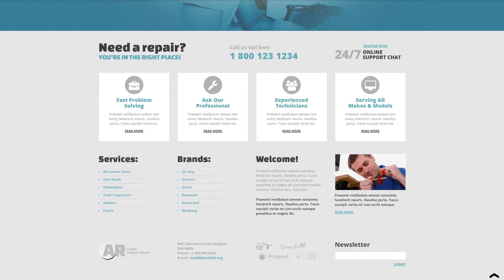Home Re - 49359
For businesses like appliances, company, craftsman, handyman, home, instruments, master, paint, repair, services, skilled, tools, workman, it

A portfolio certainly is the must-have instrument of your enterprise that are looking for to set up a competent brand name. This is a showcase of project, services that are sorted in the visually wonderful manner.
Carefully-structured portfolio may induce sales and profit increase. It also may attract more potential customers to your company.
Newest Portfolio WordPress templates here
Bootstrap is a really 100 % free front-end framework that creates for faster and quick web development training.
Bootstrap will help you design responsive, mobile-first online projects swiftly.
Find newest Bootstrap WordPress design themes here
Responsive design is an approach to website design which enables web pages to adapt to a display resolution of pretty much any device - be it a pc, a laptop or a mobile.
Responsive design is the reason why the website will provide a great browsing experience to all users across all gadgets.
Find newest Responsive WordPress templates here
SEO Ready is the type of web design that enables the search engine to examine and index its content.
Search Engine Optimized design templates will let you raise your web site rating in google search final results.
Browse for more Search Engine Friendly WP templates here
WordPress Multilingual ready web templates will interpret any specific code-embedded words on your internet page.
WPML is a component which allows to make your website multilingual.
View latest WPML ready WordPress templates here
Bootstrap is a free grid-based framework that enables the creation of mobile-friendly websites.
Bootstrap is extremely flexible for any customization. It's not hard to manage with, contains a great grid system and extended elements range.
Find newest Bootstrap Wordpress design templates here
Cherry Framework 4 is a universal tool set, that can help programmers set up web site layout considerably faster and more convenient. Some handy instruments included to the WP administrator dash panel may make internet site managing a child's play.
Cherry Framework 4 includes WordPress theme configuration settings and post formats templates that bring functionality to any website.
Newest Cherry Framework WP themes here
Whenever a user types a thing to the search bar, the search engine seeks it in accordance with various guidelines. Search Engine Friendly web template's code is without a doubt particularly very clear and organized to try to make Search engine optimisation efforts considerably easier.
The Search engine ready web design suggests that the website will be properly indexed and ranked higher by the search engine.
Find latest Search Engine Friendly WordPress templates here
WPML is a attribute which allows to make your webpage multilingual.
WPML is a component that allows to make your site multilingual.
View more WPML ready WP templates here
The portfolio is some type of an album, presenting samples of your work. For an household expert that might be pictures of places he styled, for web-developer, it can be a set of online websites he designed. The portfolio is really a business presentation of your proficiency.
A well-crafted portfolio that presents the best pieces is a eff